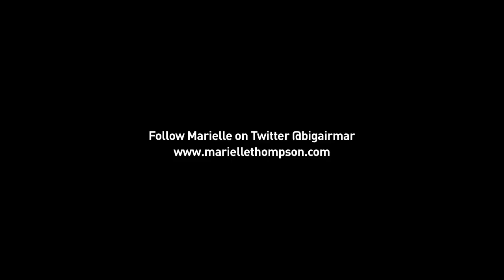Marielle Thompson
In the latest installment of Alpine Canada's MySkiStory video series, Whistler's Marielle Thompson talks about her reaction to becoming the first Canadian to win an individual World Cup Crystal Globe in ski cross. The 20-year-old shares what drove her first World Cup win in Blue Mountain, Ont., and how that victory helped her become the world's top female ski cross athlete in 2011-12.

Credit: Alpine Canada/Deluxe Design Group